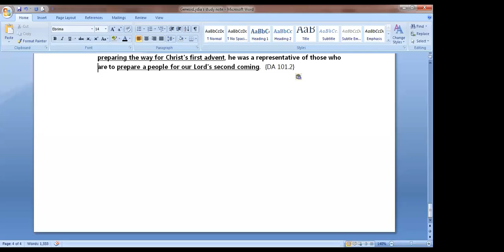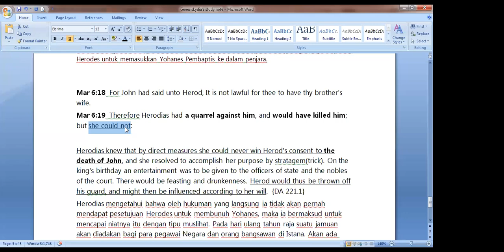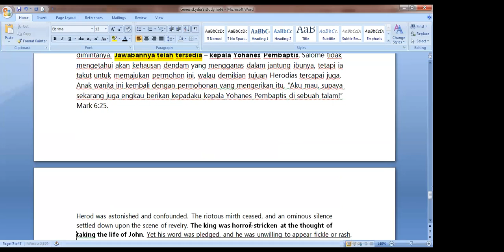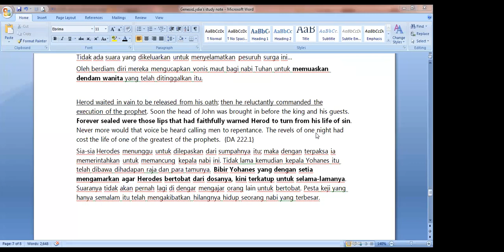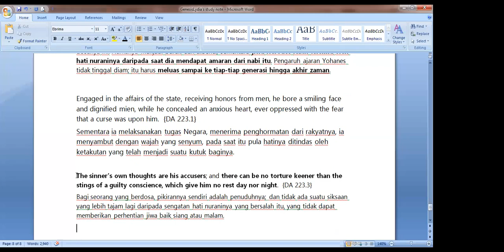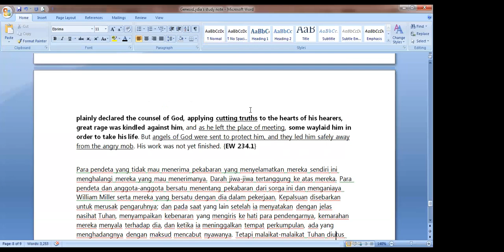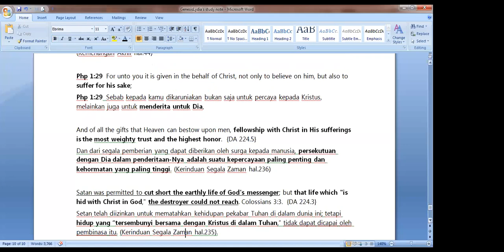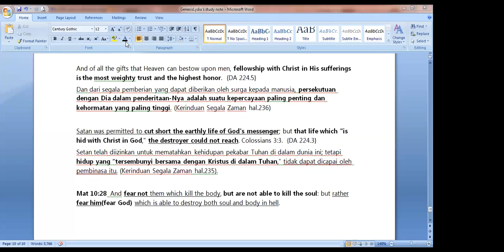(26-11-18) The Messenger of the Lord part 2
By Jenesi Lidya